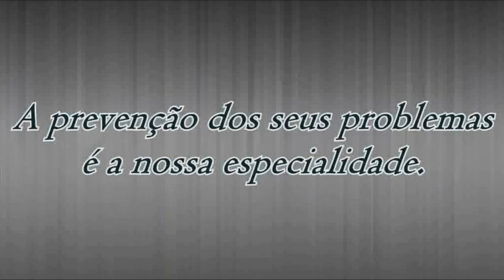LOUCURA LABIAL - No ritmo do tambor.